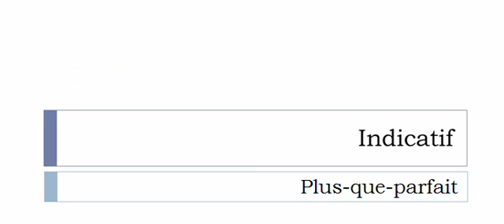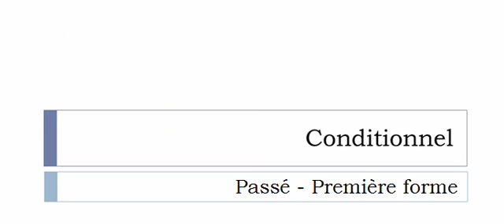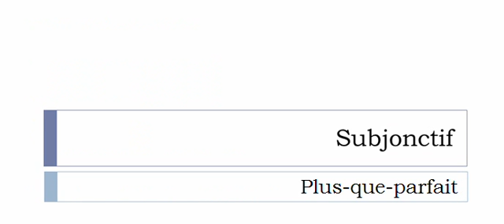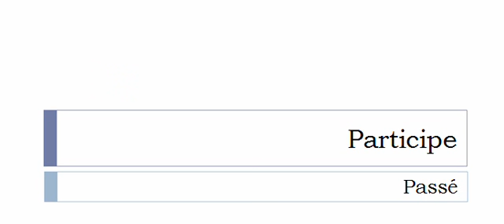Learn French conjugation with me # Verb = Violeter